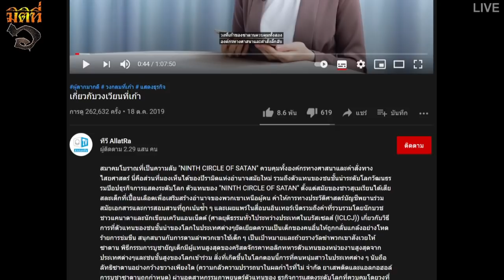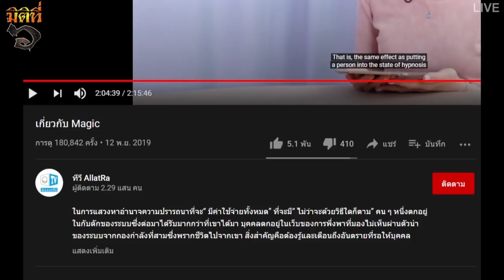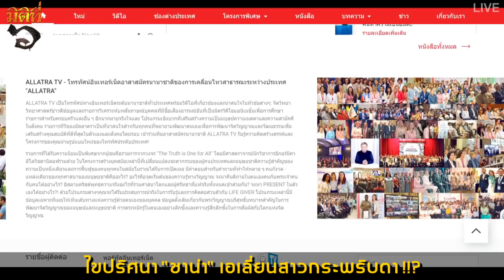[FB Live] "ชานน่า" เอเลี่ยนสาวกะพริบตากลางรายการ TV !!?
หลายวันมานี้ มีคลิปหนึ่งที่เข้ามาเป็นกระแส ในฐานะคลิปปริศนา เรื่องของผู้หญิงคนหนึ่ง ที่สามารถกะพริบตา ได้ในลักษณะเป็นแนวตั้ง เราไปไขปริศนาเรื่องนี้ด้วยกันครับ !!!
ดนตรีประกอบ:
Action Time
Djinn
Cemetary Clown
Apprehensive at Best
Echoes of Time, Lightless Dawn, Dreams Become Real, Classic Horror 1 Dark World , Classic Horror 3 และ Crossing the Threshold [Ghostpocalypse]